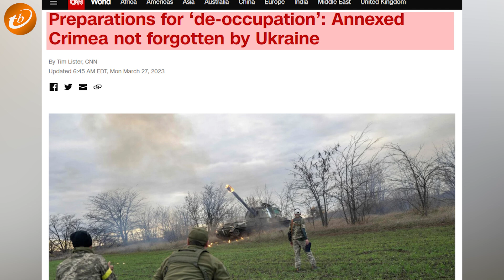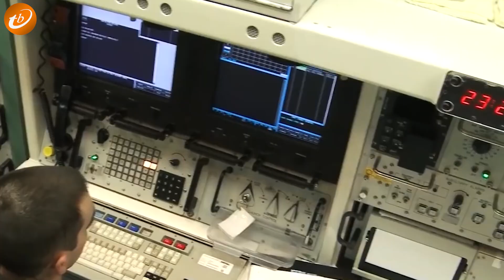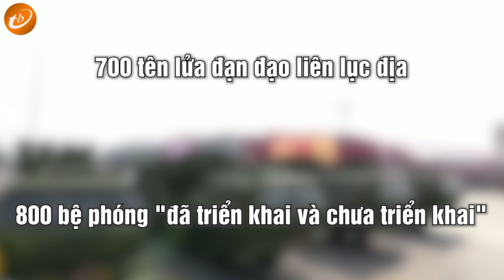Cú Knock Out Quyết Định! Zelensky Biết Chết Vẫn Lao Vào Hố Tử Thần Crimea | TB Trends